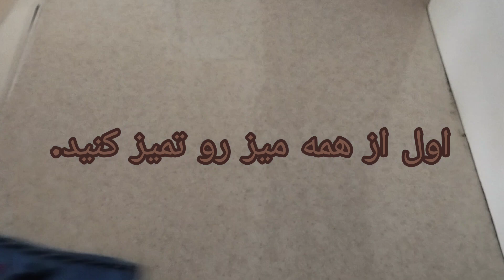طرز تهیه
امیدوارم درست کنید و لذت ببرید .